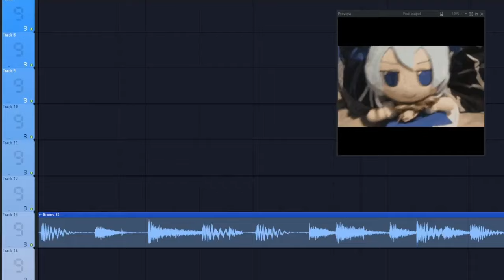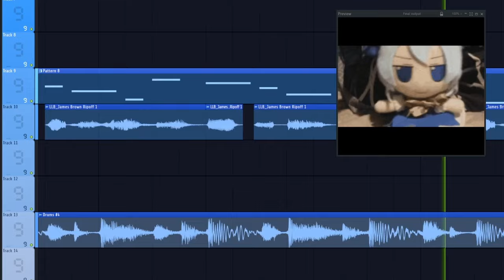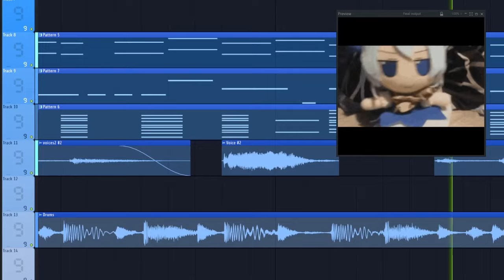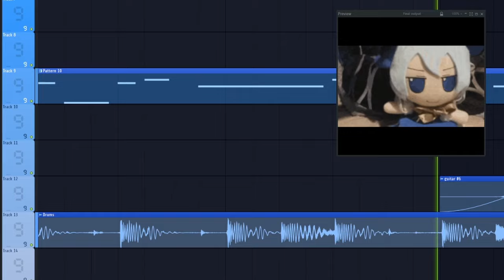AIN'T NOTHIN' LIKE A BAKA BEAT